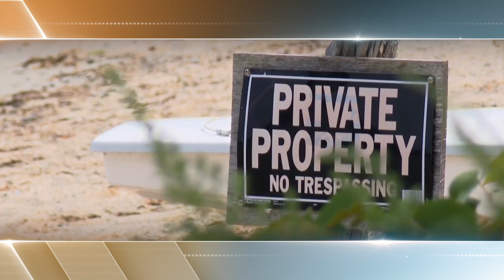Providence School system shows chronic absenteeism | A Lively Experiment, Full Ep, 9/22/23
Watchdog RI Chairman Ken Block, Brown University Professor Wendy Schiller, and Black Lives Matter RI’s Harrison Tuttle join moderator Jim Hummel to discuss a federal judge dismissing the shoreline access lawsuit, the pros and cons of special elections, plus a new report shows chronic absenteeism in Providence schools.

About A Lively Experiment: For more than 30 years, A Lively Experiment has provided insight and analysis of the week's local and national political events. Asking the hard questions and shaking out the answers in spirited, fast-paced debate, a rotating panel of journalists and opinion leaders, economists and political scientists, elected officials and pundits dig deep into the local issues that affect Rhode Islanders.